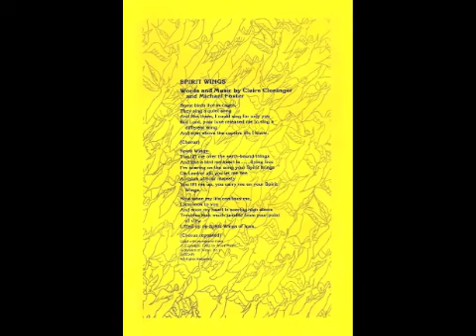Merkabah Part 1 - Chariots of Fire - By Lois Roden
The Shepherd's Rod and Branch Messages

This is Part 1 of a series of 4 studies written by Lois Irene Scott Roden in the early-mid 1980's. The subject of this first tracts deals primarily with Isaiah 6. Comparison is made between the chariots of the Lord and the Israeli Merkavah Tank.